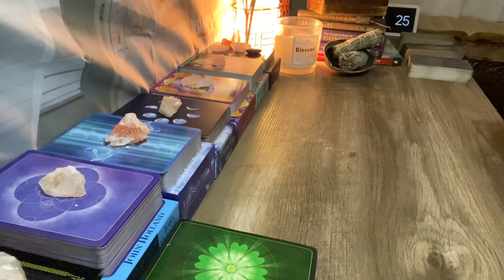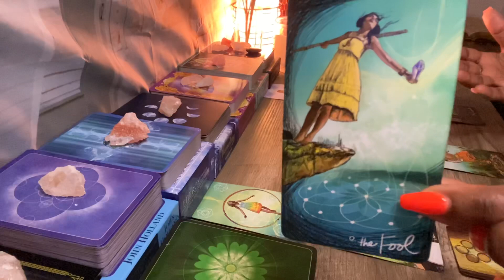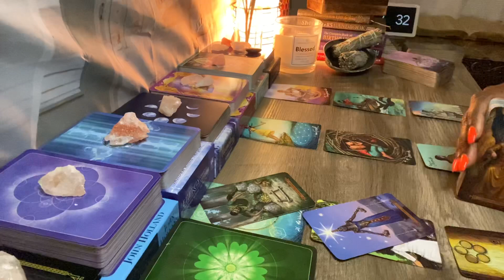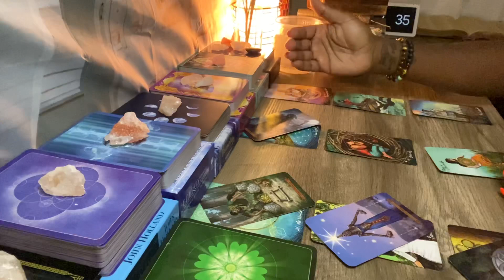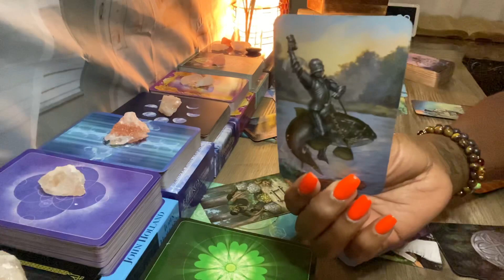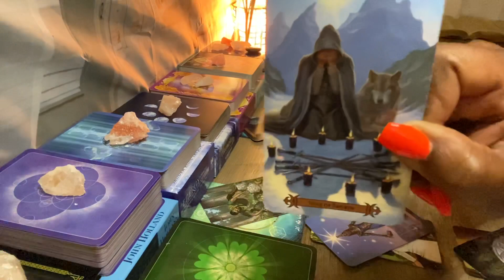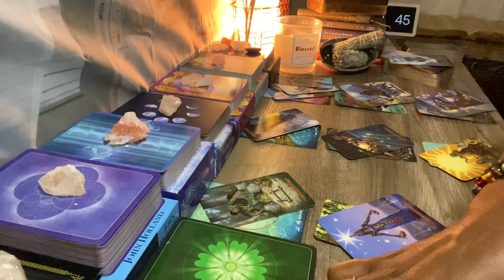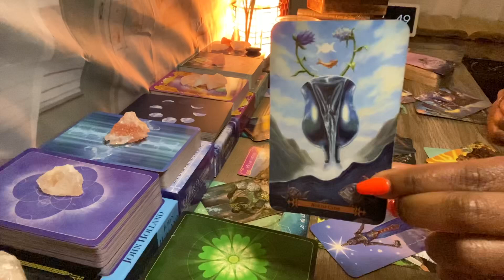TAROT AFTER DARK - VIRGO ♍️- THEY CHEATED 🌹 YOUR REACTION IS GOALS🙌🏾🌹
VIRGO ♍️- Sun, Moon, Rising & Venus

30-45 Minute Private Love Reading w/ Incense - $100.00

Decks Used In This Reading:
🌟Light Seers Tarot
🌟The Romance Angels Oracle Cards
🌟Moonology Oracle Cards
🌟Tarot Cards Deck and Manifest - Soul Mate Oracle Cards

My Full Deck Collection:
🌟Light Seers Tarot
🌟Moonology Oracle Cards
🌟The Wild Offering Oracle
🌟Modern Spellcaster's Tarot
🌟Queen of the Moon Oracle Deck
🌟Angel Answers Oracle Cards
🌟Energy Oracle Cards
🌟The Psychic Tarot Oracle Cards
🌟Wisdom of the House of Night Oracle Cards
🌟Barbieri Zodiac Oracle
🌟Modern Spellcaster's Tarot
🌟The Rider Tarot Deck
🌟A.E. Waite Tarot
🌟The Psychic Tarot for the Heart
🌟Sacred Vision Oracle Cards

My Technology Collection:
🌟Ring Light
🌟Mini Microphone

Energy/Space Cleansing Sage Smudge Kit:
🌟Sage Smudge Kit